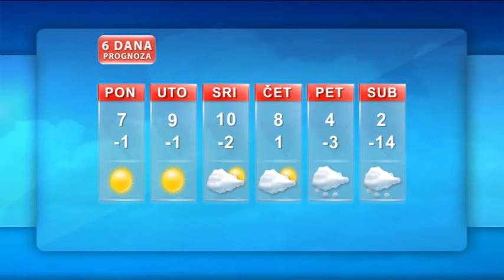Vremenska prognoza 22.12.2014.